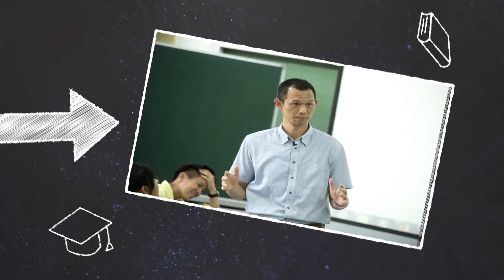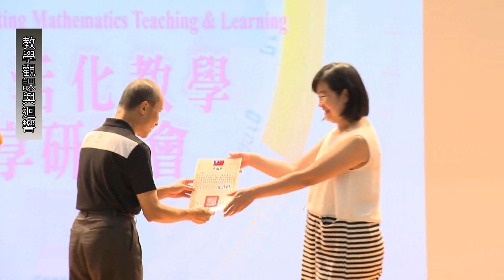AMTL2018數學活化教學分享研討會_教學觀課與迴響(三)_利用手機APP探討導數的意義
AMTL2018數學活化教學分享研討會
教學分享教師：臺北市立大安高工 馬雅筠教師(108數學領綱研修委員)
教學主題：利用手機APP探討導數的意義
觀課教授：國立臺灣師範大學 洪萬生教授、國立高雄師範大學 沈明勳教授
觀課教師：臺北市立第一女中 蘇麗敏老師、國立高雄師大附中 歐志昌老師